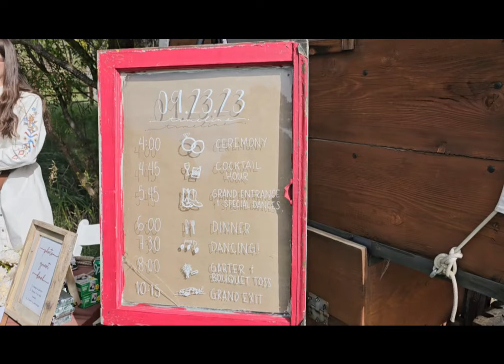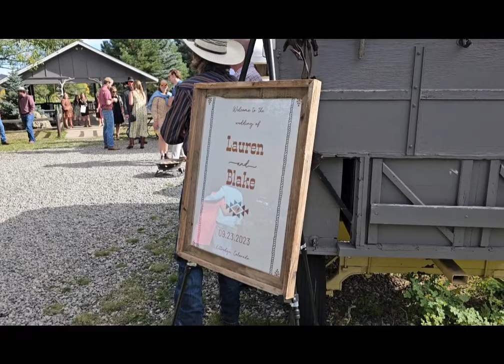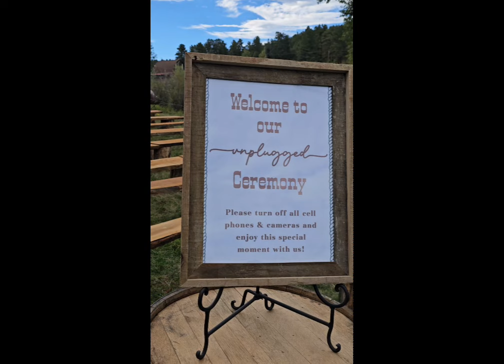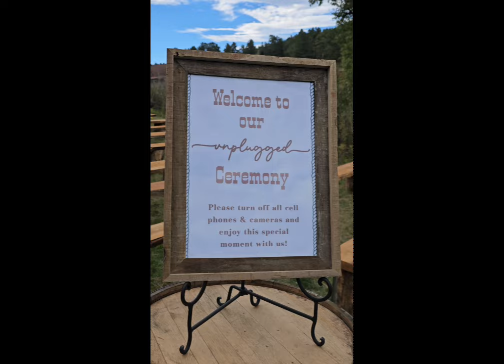Best Day EVER Wedding of Blake & Lauren Meyers 9/23/23 Kittridge Colorado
This is the beautiful wedding day of our son and his lovely bride! Hosted by the brides family on their ranch in Kittridge Colorado.